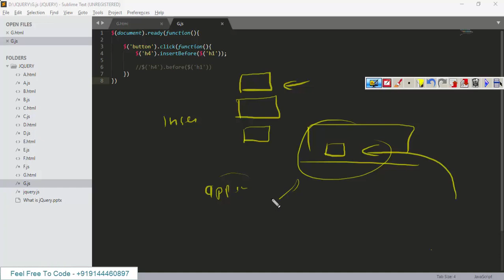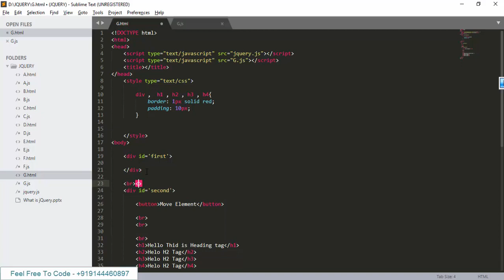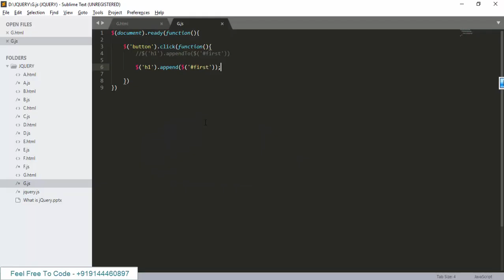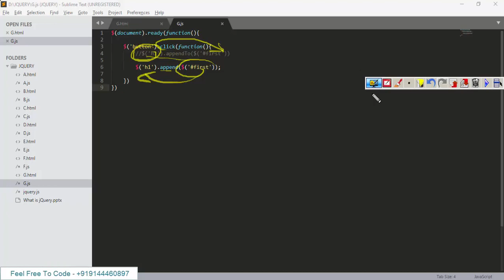#14 jQuery in Hindi | Moving Elements